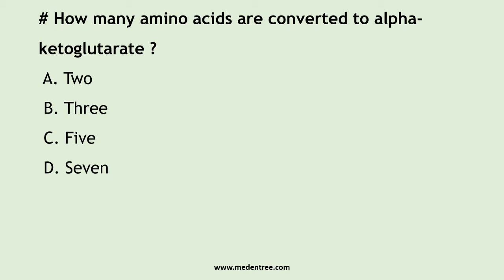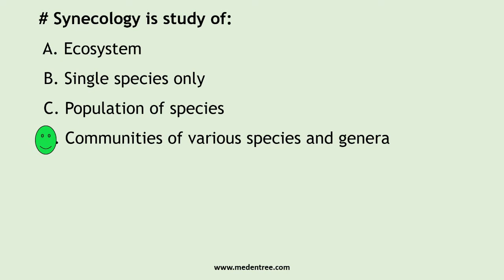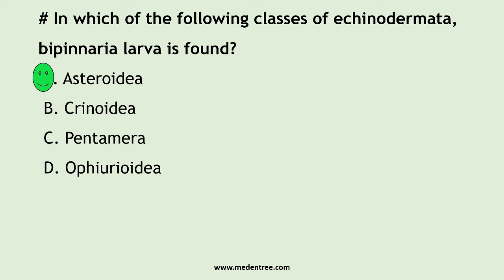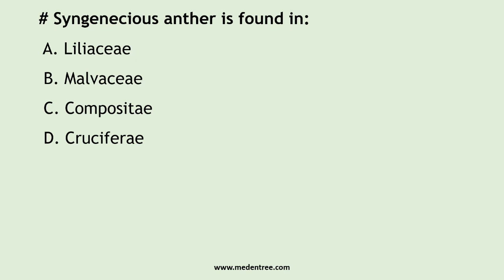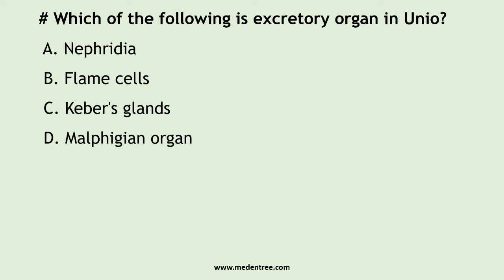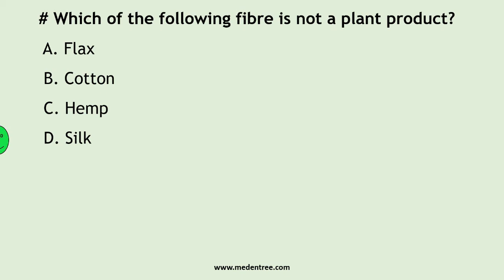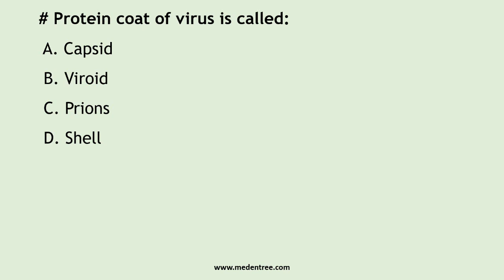Biology Multiple Choice Questions - Indian Embassy 2004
We are continuously uploading past MCQs from various entrance exams. for more MCQs.

Indian Embassy Biology 2004 Multiple choice questions - Past Questions